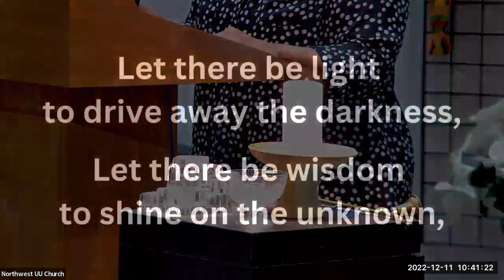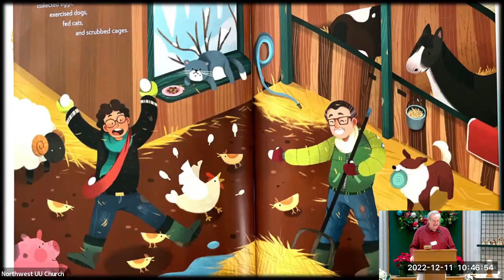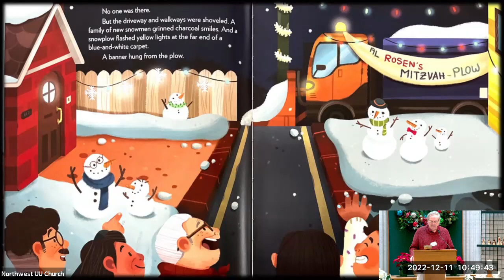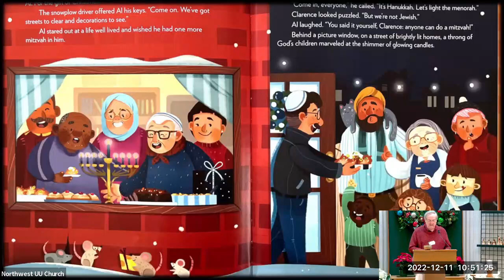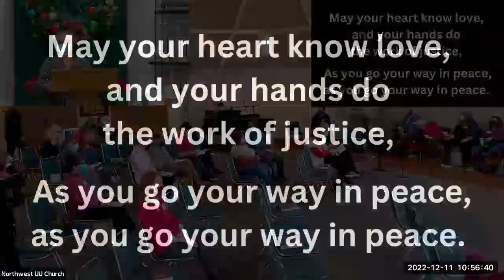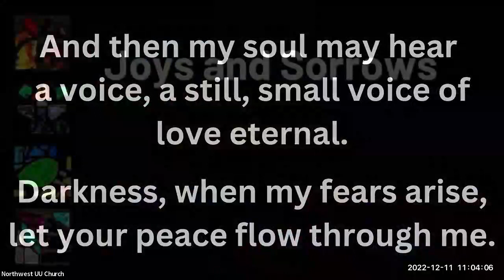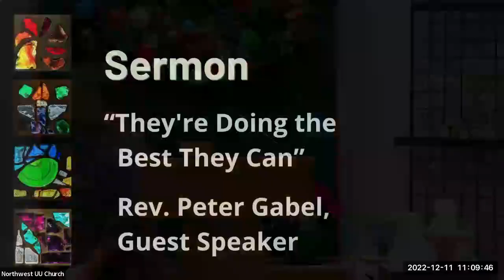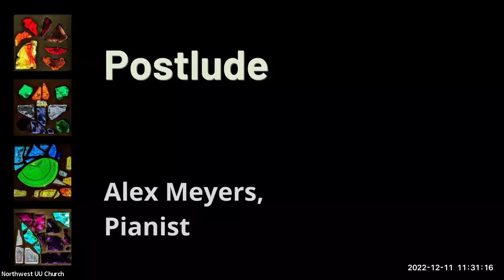Sunday December 11, 2022 - Nobody’s Perfect…Except You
How should we perceive someone who falls short of our expectations? I've often touched on this topic. This time I'll hit it straight on. What does it mean to "be responsible." How should we feel about someone who disappoints us? How should we react?

00:09 Chime
00:25 Welcome and Greet Your Neighbor
02:06 Prelude
05:30 Land Acknowledgement
06:19  Chalice Lighting
08:34 Story Time
16:10  Hymn #1037
19:13 Carry the Flame
20:44 Offering
25:54 Hymn #55
33:41 Sermon
49:17  Hymn #388
51:20 Chalice Extinguishing
53:17 Special Plate Collection
54:51 Postlude